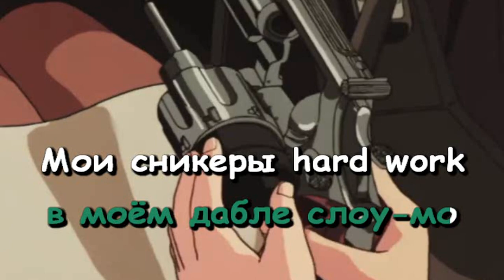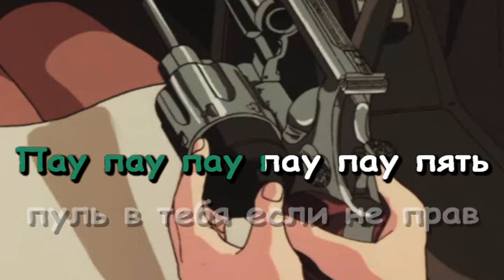Dimebag Plugg - Fendi (Караоке)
Бит - Dee Dizzyin'
Ремейк - X-Minus

Первое караоке на Даймбэга, ведь он победил в опросе)

Я ВЕРНУЛСЯ, СУЧКИ!